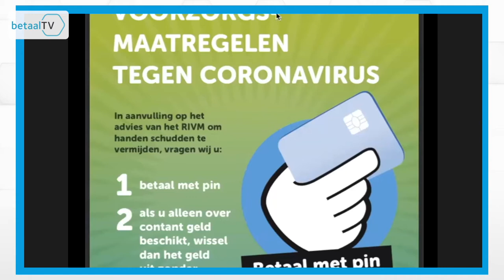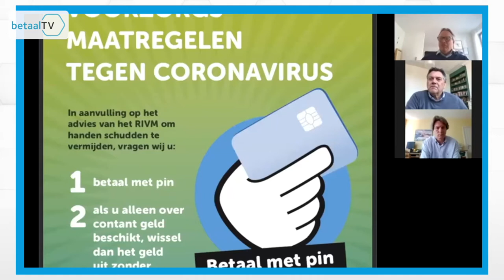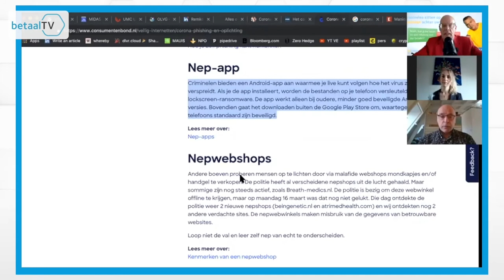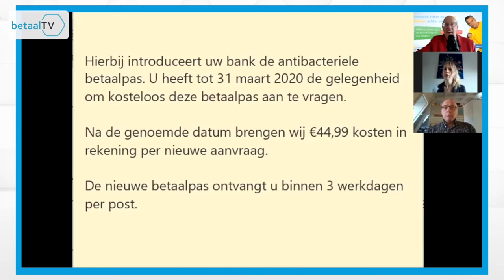Betalingsverkeer ten tijden van Corona-crisis | BetaalTV (FULL)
In aflevering 3 van betaalTV in 2020 kijken we hoe het met het betalingsverkeer gaat ten tijde van de corona-crisis. Vincent Everts en Gijs Boudewijn hebben daarvoor met diverse mensen gesproken uit de retailsector en de bancaire wereld. Bijna iedereen werkt vanuit huis, maar het betalingsverkeer draait als vanouds. In het eerste gesprek vertellen Jules van Well (CBL) en Janwillem Burgering (NSO/Detailhandel Nederland) wat de situatie in de winkels is en hoe ze aankijken tegen de verhoging van de contactloze limieten.
Daniël van Delft is country manager van Visa. Vincent en Gijs bespraken met hem de verschillen tussen branches en de manier waarop Visa ondernemingen achter de schermen helpt met hun webwinkels. Criminelen spelen altijd al in op actualiteiten. Dat doen ze nu met corona ook weer.
Als derde onderdeel een gesprek daarover met Berend-Jan Beugel, woordvoerder van de Betaalvereniging en met Kim Gunnink, adviseur cyberresilience van De Volksbank. Annemieke Lambregts, woordvoerder bij equensWorldline SE, vertelt over de stabiliteit van de betaalketen en wat ervoor nodig was om de transactielimiet voor contactloos betalen van 25 naar 50 euro te krijgen. Het laatste gesprek is met Evelien Witlox, Global Head Payments & Cards bij ING, die de situatie in verschillende landen kan overzien en de gevolgen van de crisis voor diverse soorten transacties belicht.